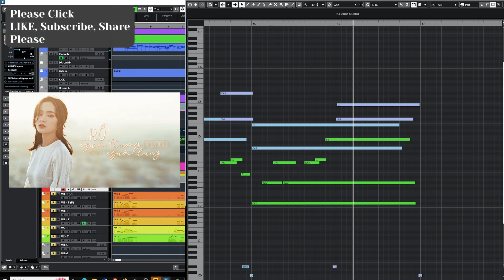[ All MIDI Guitar in KPOP Ballad Arrangement ] 케이팝 발라드 속 MIDI 기타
채널에 가입하여 혜택을 누려보세요.

Kanzi 를 위한 후원~ 항상 고맙습니다!!!

저는 KPOP Songwriter, Producer 입니당. 이 채널에서는 여러 나라의 음악을 Cover 편곡하고있습니다.
요즘 Kpop Ballad piano 가 참 유행하는것같아서 기분이 좋아요.
그래서 KPOP Ballad beat 를 만드는게 너무 좋습니다.
스트링은 샘플모델링(SampleModeling Strings VSTi) 스트링을 기반으로 하고있어용
MIDI 편곡과 MIDI 스트링 편곡, MIDI 전반적인부분에 대해서 다루고있어요.
주로 발라드위주의 편곡입니당.

I am KPOP Songwriter, Producer. This channel covers music from many countries.
I feel good because Kpop Ballad Piano seems to be very popular these days.
That's why I love making KPOP Ballad Beat.
The string is based on the Sample Modelling Strings VSTi string
It deals with MIDI arrangements, MIDI string arrangements, and MIDI overall.
It's a ballad-oriented arrangement.